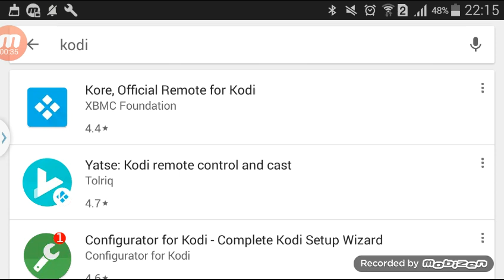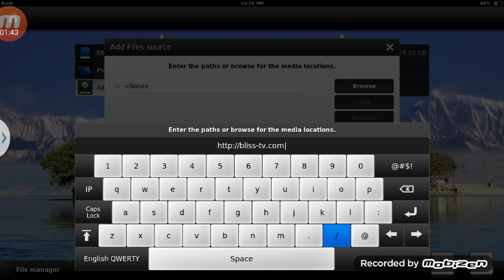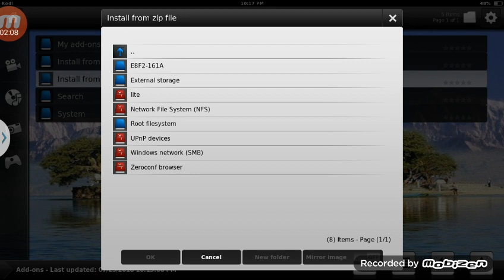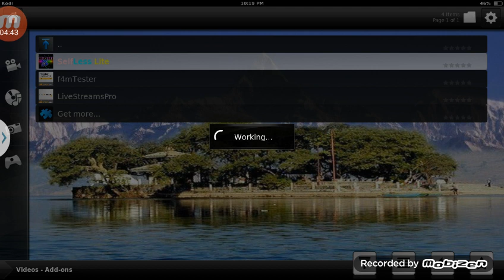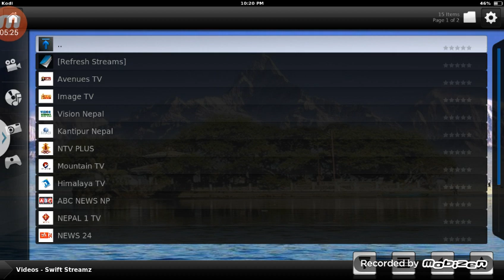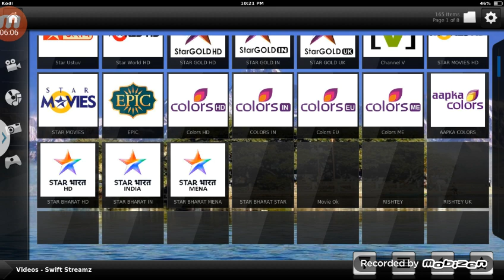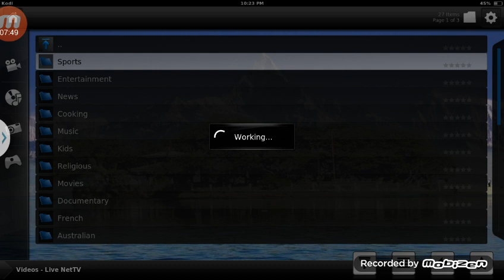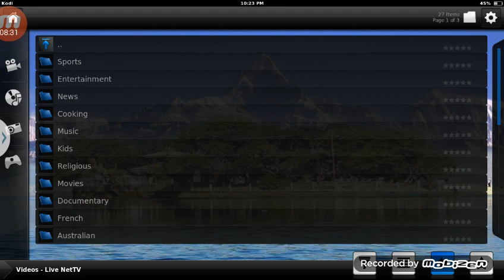NEPALI LIVE TV ON ANDROID DEVICE,HOW TO WATCH NEPALI LIVE TV ON ANDROID PHONE.(KODI,SPMC).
1.How to watch nepali live tv on android mobile.                                          ____________________________________ 2.How to watch nepali live tv online.      ____________________________________3.How to watch nepali live tv 24 hour free.       ____________________________________ 4.How to watch nepali live tv channel without payment.                            ____________________________________ 5.How to watch nepali live tv on mobile free.                                                   ____________________________________ Kodi is open source,media stream player,u can watch nepali live tv channel including with different country channel,sports,movies through kodi in any device.                   _________________________________ 1- HOW TO ADD IMAGE AS BACKGROUND ON KODI